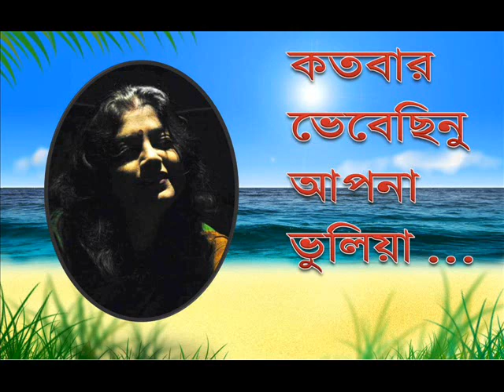Katabaro bhebechinu apana bhulia ... NITA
Nivedita Bhatacharjee is name of fame. She is residing at Bolpur. She is humorous, witty, optimistic, sentimental, romantic, very casual, and fully concerned, about her limitation music is her soul. She also a Teacher of Philosophy at Bolpur High School, Birbhum. She studied at Viswa-Bharati University, Santiniketan. Early life has been passed at Agartala (Tripura) (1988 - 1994) and their she passed HS and left the Agartala in the year 1994. From 1994 to till date she is now settled in Bolpur. She is well-versed and much communicative person always try to grow up friendship relation to anybody social.